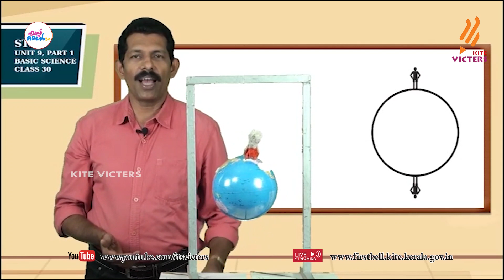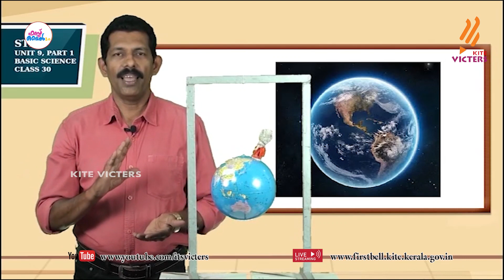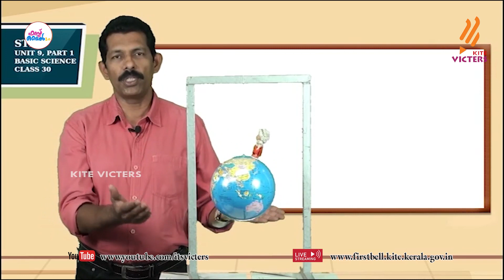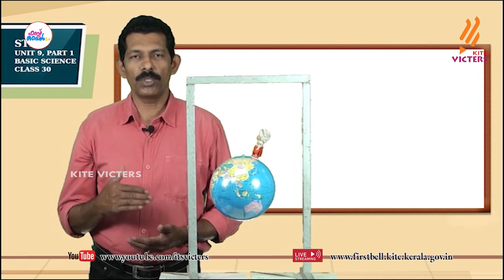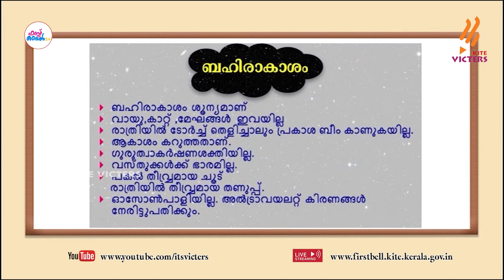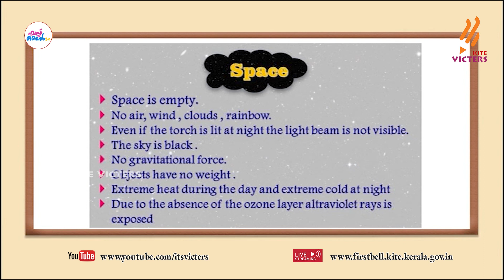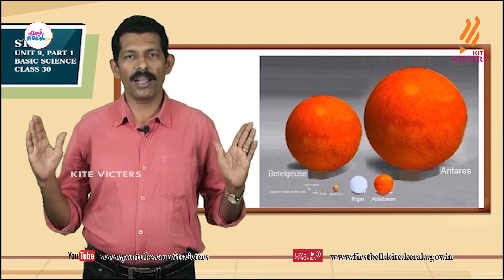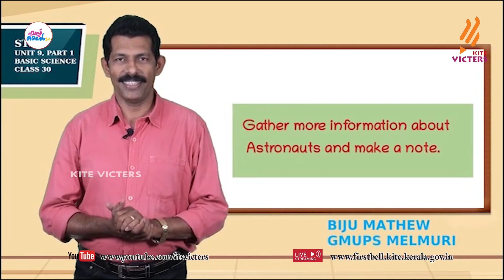First Bell 2.0 STD 05 Basic Science Class 28